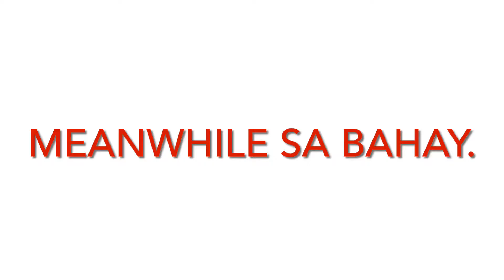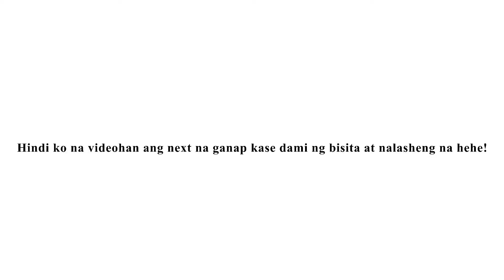BIRTHDAYKO CELEBRATION NG 40th BIRTHDAY KO.|JASky TV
▶️ Sa video na to mapapanood nyo yung paghahanda ko sa 40th birthday ko heheh naghanda ako kase 40 na, maiksi lang ito kase hindi nako nakapag bideo masyado at busy tapos napa inom ng konte. Isa itong magandang ala ala ko sa youtube, sana noon ko pa to ginawa para makita ko yearly ang mga ganap sa kaarawan ko.

🔴 NAG PICNIC KAME SA ILOG BUONG PAMILYA AT BARKADA.

🔴 LAUGHTRIP NA NAMAN ANG PAGLULUTO NAMEN SA KUBO.

🔴 ETO ANG NATURE, BIGLAANG LAKAD SA ILOG.